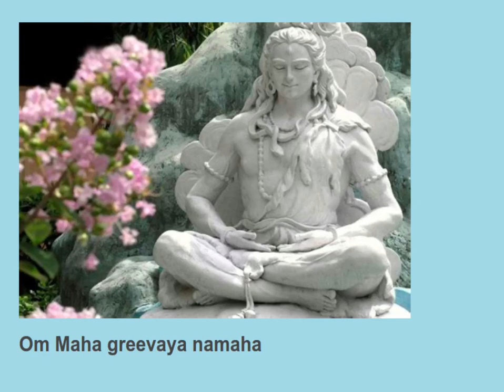Om Maha greevaya namaha 11 times